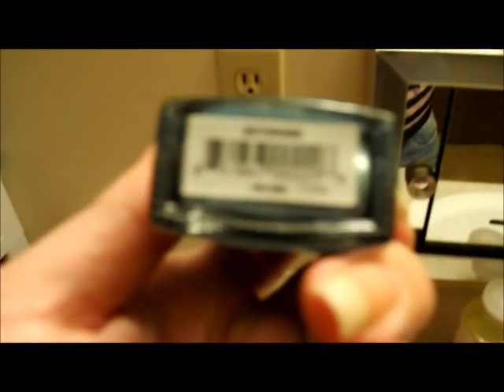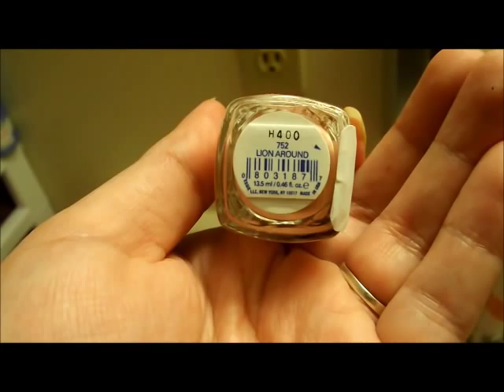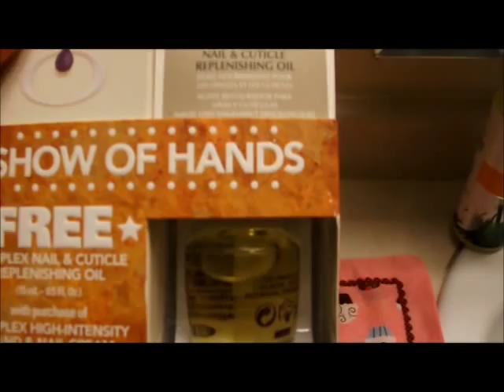My Ulta/Sally's/Marshall's Haul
Just some of the stuff I picked up at the BL BOGO sale at Ulta and some other places